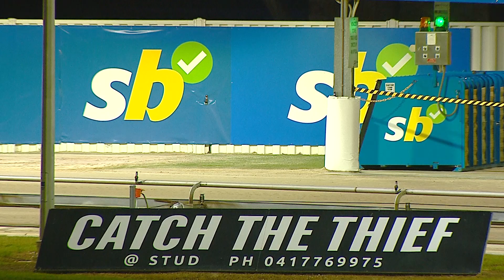SLE SUN 28 JUL 24 R3